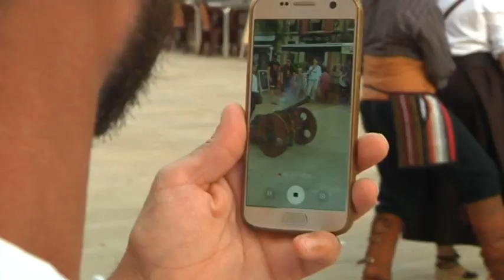Les festes de Sant Roc arrenquen amb la presentació dels gegants vells petits i el nou canó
El Cos del Bou i la Baixada de Peixateria han començat oficialment unes festes que enguany compleixen 175 anys. El nou canó, la presentació dels gegants vells petits i les cercaviles han estat els actes més destacats